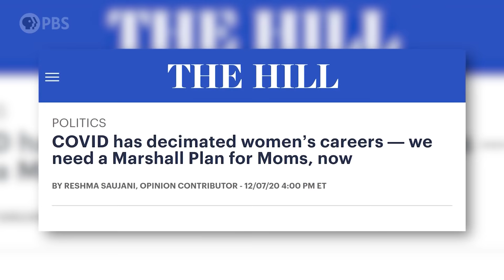“The Past Two Years Have Broken Us:” The Pandemic’s Toll on Working Moms | Amanpour and Company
For the many women who climb all the way up the ladder but still can't quite crack the glass ceiling, it's time for the workplace to pay up. This is the title of author and activist Reshma Soojani's new book, which addresses the burnout, exploitation and inequity that harm working women today. Soojani sits down with Hari Sreenivasan to discuss a workplace culture designed by and for men.